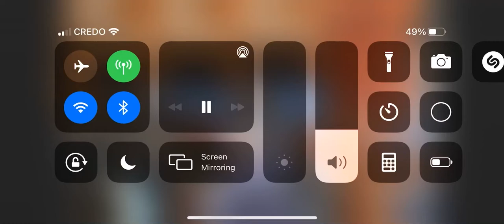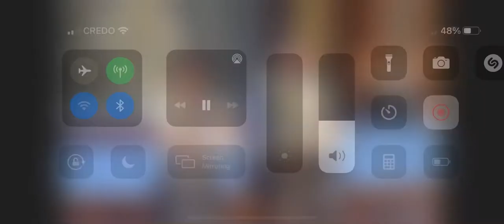*SPECTACULAR* Temple Israel 150th Anniversary Hashkiveinu sung by Cantor Irena Altshul